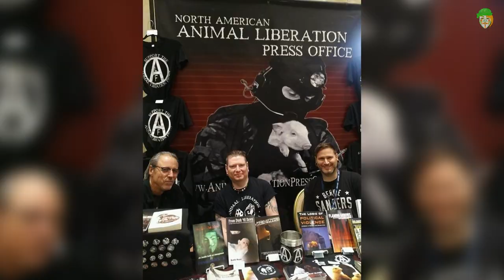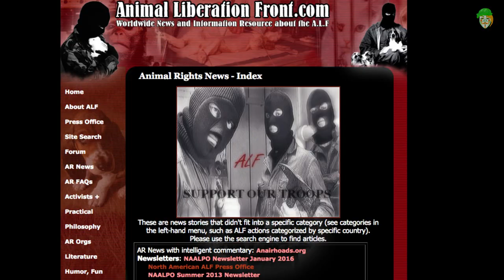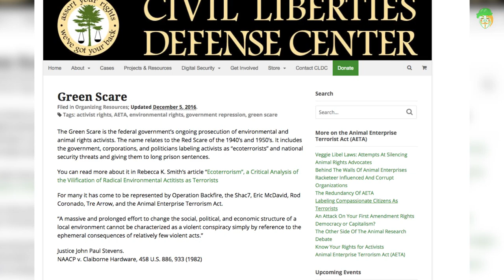V4V ep27 Animal Liberation Front ALF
Interview with Gregston van Pukeston, a press officer at North American Animal Liberation Front Press Office.